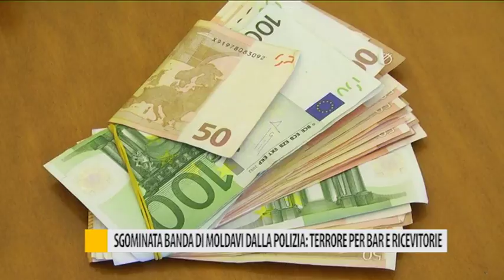Sgominata banda di Moldavi dalla Polizia: terrore per bar e ricevitorie